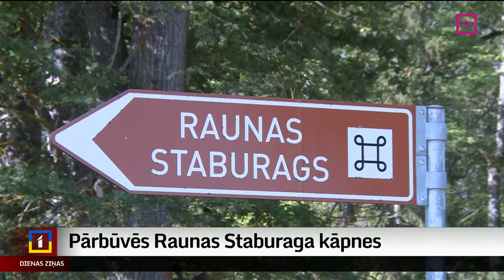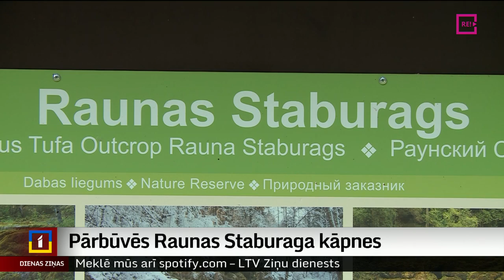Pārbūvēs Raunas Staburaga kāpnes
Piekļūšana unikālajam dabas objektam - Raunas Staburagam – jau ilgu laiku ir apgrūtināta un pat bīstama. Kāpnes, kas uz to ved, bija novecojušas un šobrīd ir slēgtas. Tuvāko mēnešu laikā tās tiks nojauktas un būvētas jaunas. Tikmēr pie paša Staburaga iespējams nokļūt pa apkārtceļu, taču uz tā jābūt piesardzīgiem. Plašāk stāsta Miks Kuncevičs.